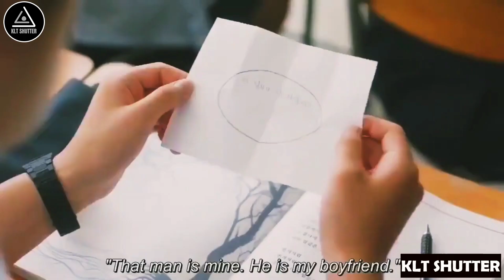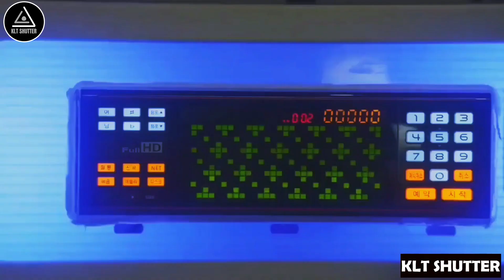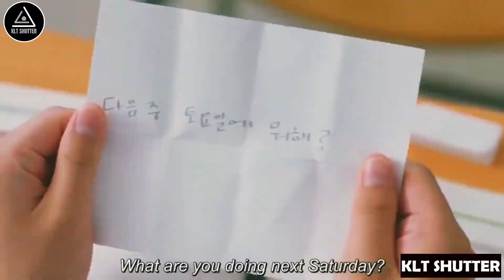💗 High School love story 💗Korean Mix Love Story Song 💗 Korean Mix Hindi Songs 💗 A Love So Beautiful💗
* Drama details -

* Drama -  A Love So Beautiful
* Country - South Korea
* Episodes - 24
* Genres - Comedy, Romance, Life, Youth

You can watch full dramas on Dramacool with English subtitles  -

* Synopsis of Drama -

Cha Heon is a student at Chun Ji High School who has both good looks and brains. He appears to be a cold character but he is actually someone with a warm heart but can't express himself well.
Shin Sol Yi is a bright and bubbly 17-year-old who has a crush on Cha Heon. She openly confesses her love to Cha Heon constantly. She is a clumsy but lovable character.
Woo Dae Sung is a talented swimmer who transfers to Chun Ji High School and falls for Shin Sol Yi. He hides his feelings for her and quietly stays by her side.